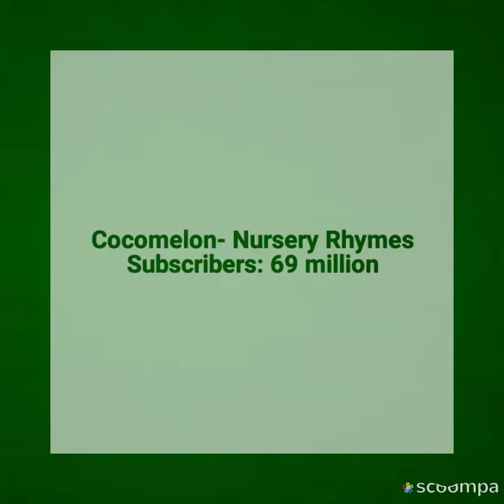Most Subscribed YouTube Channels (PewDiePie, Dude Perfect, T-Series)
PewDiePie, Dude Perfect, T-Series, Cocomelon – Nursery Rhymes,  5-Minute Crafts, WWE, Justin Beiber